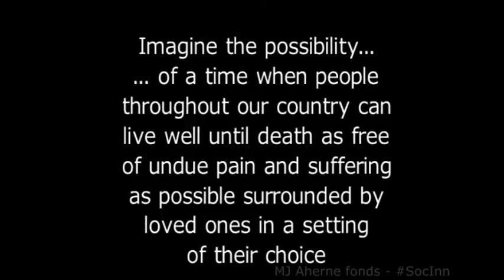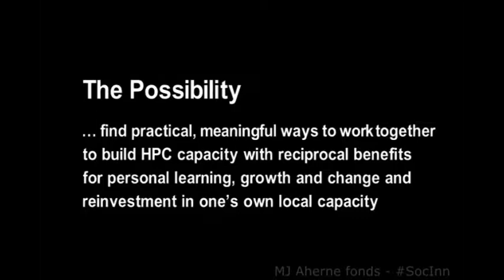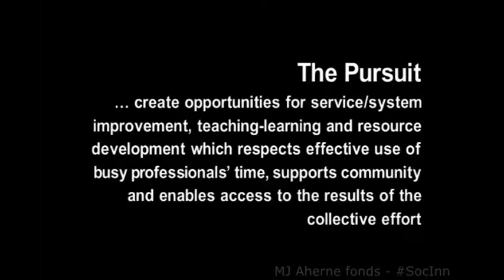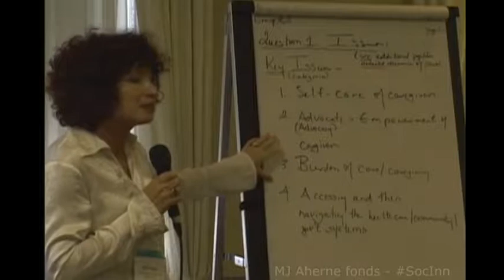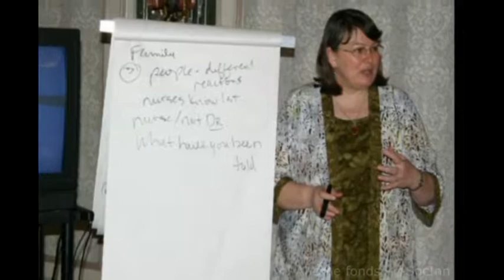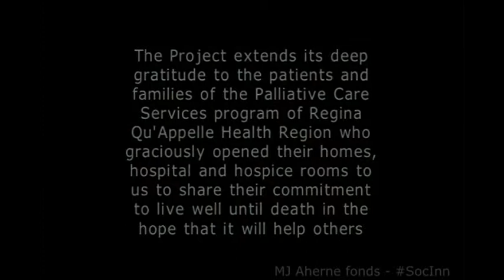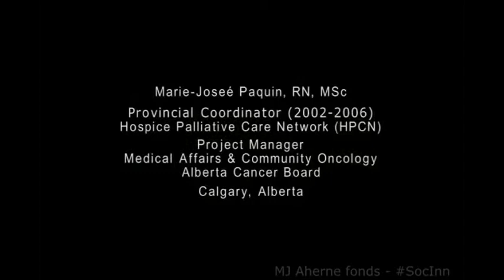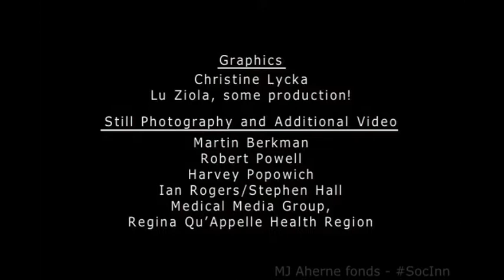Collaborative Leadership via Communities of Practice (Canadian Pallium Project case)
To do descriptive package